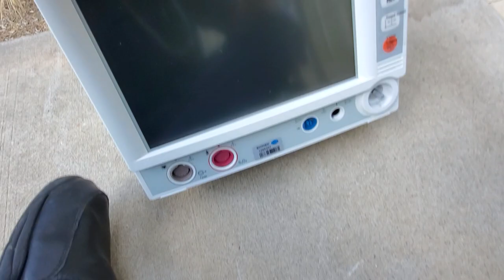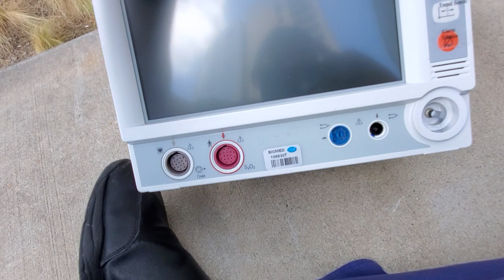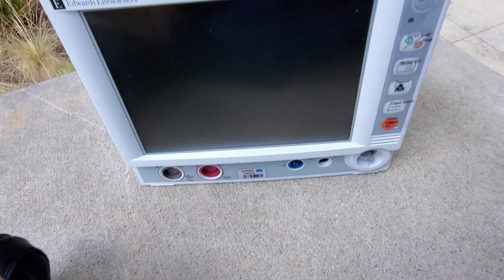Daily Vlog: Planned Obsolescence